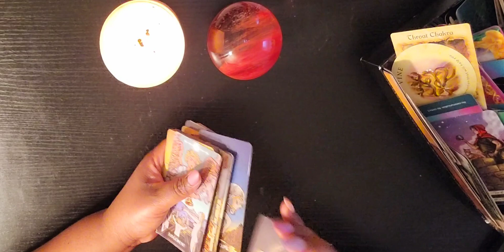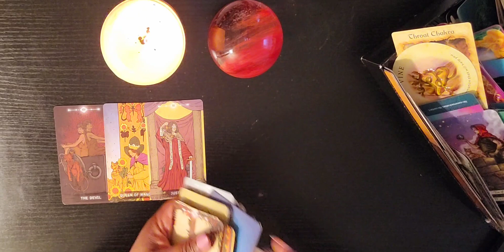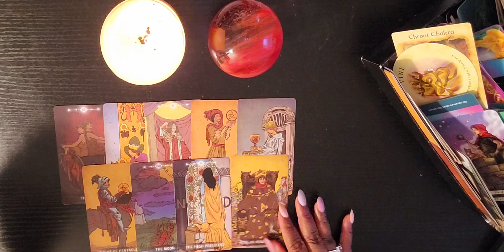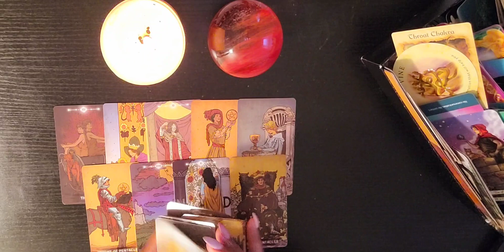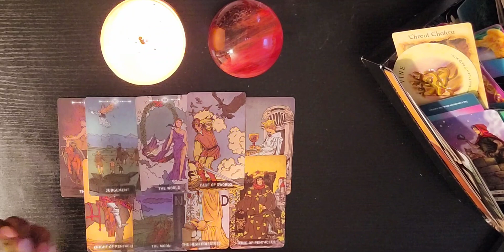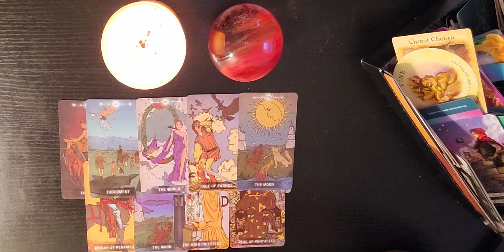👑 CHOSEN DF: The Moment You Walk Out With Your High Priestess Energy His Karma Walks In